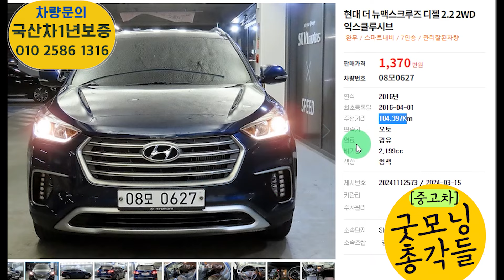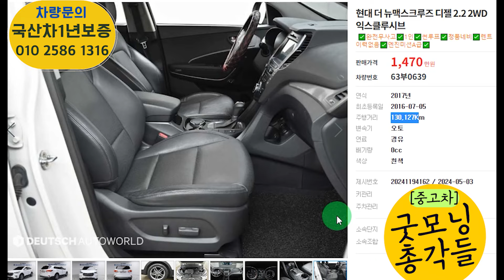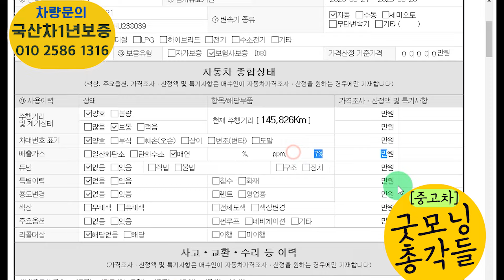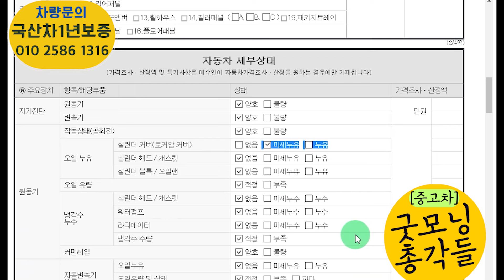더뉴맥스크루즈 중고 결국 빨래줄 당해버린 가성비 극강 모음! 총4대추천 와우~ 진짜 찜해버림!